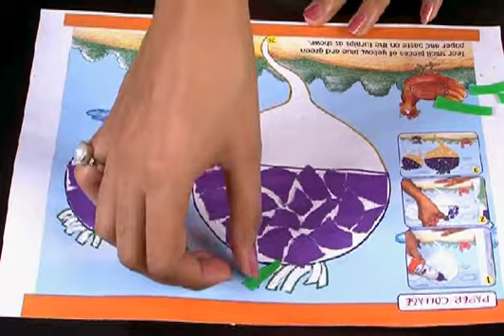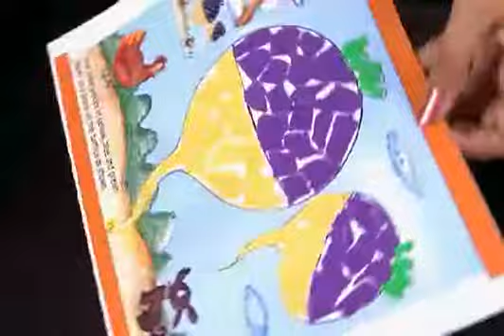A Educational video 11